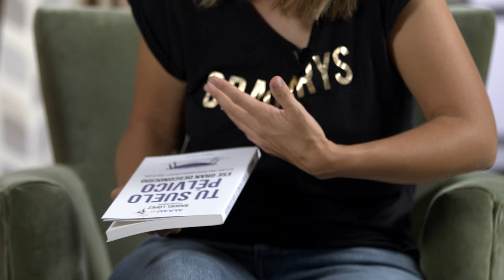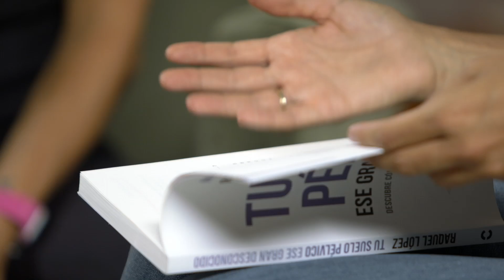ENTREVISTA A RAQUEL LÓPEZ (MAMIfit). Tu suelo pélvico.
¡Qué nervios! Primera entrevista del canal a Raquel López, de MAMIfit, quien nos cuenta todos los secretos sobre el suelo pélvico.

RAQUEL LÓPEZ (Mamifit):

Desde el año 2013 dirije MAMIfit en Madrid. MAMIfit es una empresa especializada en embarazo y postparto, donde acompaña cada año a más de mil mujeres durante esta preciosa pero complicada etapa.

En Junio de 2016 se puso al frente de MAMIfit a nivel Mundial, y hoy en día es la CEO de la empresa, estando presente en España, Colombia, Chile y Perú.

Licenciada en Ciencias de la Actividad Física y del Deporte, diplomada en Educación Física y en Lengua Extranjera (inglés), MBA en Gestión y Dirección de Empresas Deportivas y formadora oficial de Técnicas Hipopresivas.